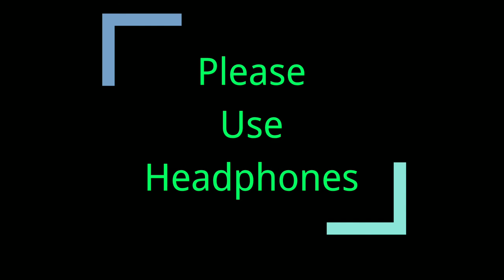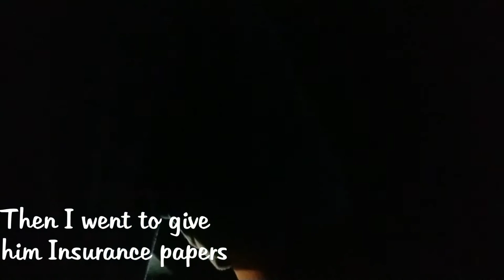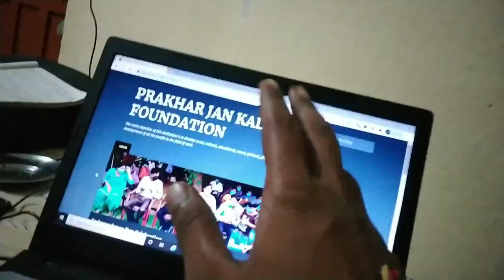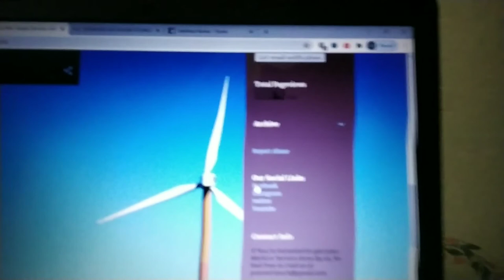Teachers Day Vlog | My Favorite Teachers | Kanpur Vlogs | Prashant Kushwaha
In this video first I was at my home talking about my teachers. Then I went to my farm to get some grass for my cow and Buffaloes then I made them bath, some cinematic shots of water sprincling included in this video, then I went to bajaj allianz kanpur office to make some insurance policies.
    Then in the evening I went to Naubasta Kanpur to design a website of PMTS Infotech.
    And the vlog of today ends there with a great video quality of MI Note 5 pro..
Note:-
            All the Content used in this video is copyrighted to PrashyVlogs.
     Use of commercial display or editing of the content without proper authorization is not allowed.